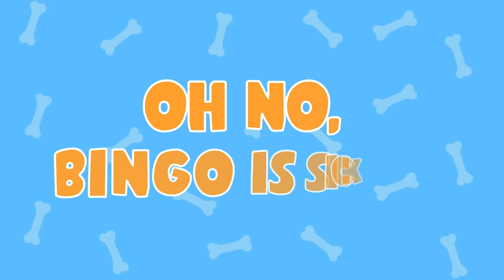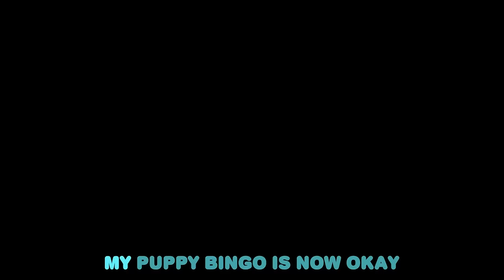👸🏻 Mommy Is My Hero 👸🏻 | BEST OF @LittleAngel | Sing Along With Me!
Mommies are very special people!  They show us they love us is by taking good care of us. Jill wants to be just like her mommy. Play and sing along with Jill as she feeds her doll, gives her a bath and puts her to sleep!

In this compilation we present Little Angel, a show committed to offering high quality, safe and educational content in order to support the development of young children. Focused on producing premium 3D content, we continuously reimagine classic nursery rhymes and develop original stories centered around valuable preschool lessons. Little Angel is proud to help toddlers all over the world learn letters, numbers, good manners and healthy habits in a fun and entertaining way!

EPISODES TIMESTAMPS:

00:00 Mommy Is My Hero
04:29 Yes Yes Playground Song 1
06:54 Finger Family Baby
09:07 No No Bath Time Song 1
12:24 Oh No Bingo Is Sick
15:51 Help Me (My Tooth Is Loose)
19:44 Animal Dance Song
23:59 Bugs Song
28:12 Baby Has A Boo Boo
31:40 Yes Yes Baby Go To Sleep
35:38 No No I Don't Want The Seatbelt
39:11 Yum Yum Spaghetti (Table Manners)
42:24 Baby's First Haircut
46:09 Wheels On The Bus (Baby Takes The Wheel)
48:38 Play Safe In The Snow
49:21 Daddy Got A Boo Boo
52:39 The Muffin Man
55:40 No No Swimming Song
58:52 No No Baby Monkey (Be Nice)
01:02:07 New Baby In The Family

LYRICS:

Mommy, mommy, you’re the sweetest.
Can I be like you?
I just want to be with you
We can do fun things together,
Together you and me

Mommy mommy you’re so pretty
I just want to dress like you
Show me how to do it, Mommy.
Show me what to do.
I just want to be like you!

Mommy mommy you’re my best friend
We have so much fun together,
We do girly things
You are the best one!

Mommy mommy you can show me
Show me all the moves
I just want to dance with you
Mommy, mommy you’re the greatest.
I just want to dance like you!

Mommy, mommy you’re so lovely
In everything you do
I really want to do it, too.

Mommy, mommy you’re the smartest,
I want to be like you
Teach me all the things you know
You are very special, Mommy
And we all love you
Mommy, mommy you’re our hero.
You are number one!

*END*